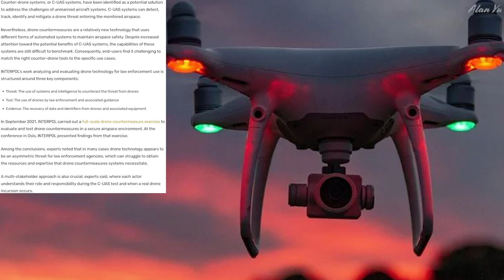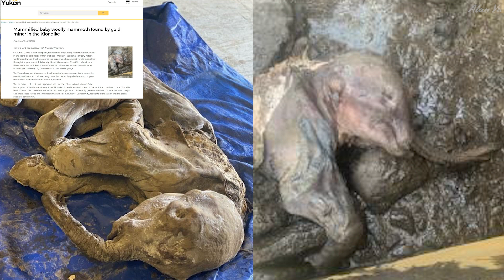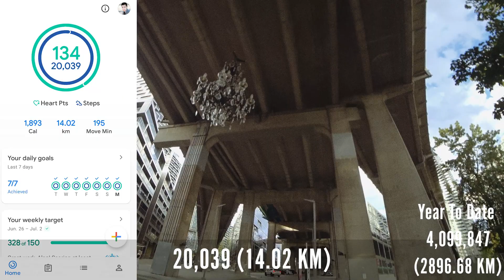Global Drone Law Discussions, Drone Safety Research, Baby Woolly Mammoth Discovery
-Participates in Interpol discuss about the potential future of drone laws and counter measure systems
-FAA grants money to research detect and avoid system for drones
-Mummified baby mammoth is discovered
-Thermal video of planes and sky
-Squirrels and geese
-Drone video of bridge and buildings

0:00 Intro
0:16 Counter Drone Laws
2:41 Drone funding
5:13 Woolly Mammoth
6:16 Wildlife and Thermal
7:24 Drone Video